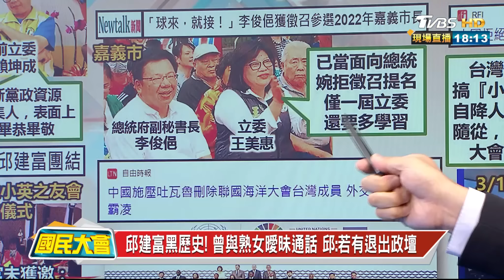吐瓦魯是斷交危險國? 郭正亮:陸已經在接觸吐國 國民大會 20220629 (2/4)